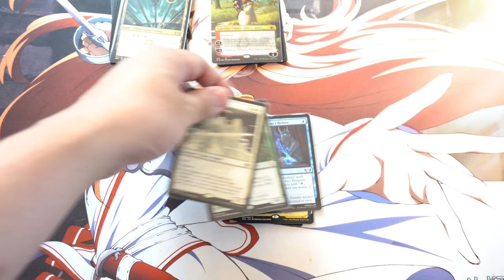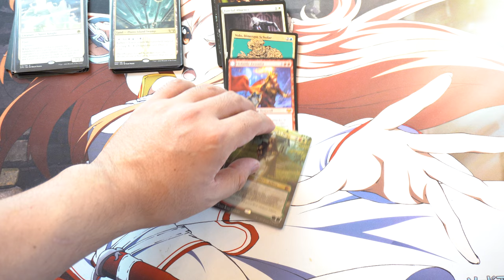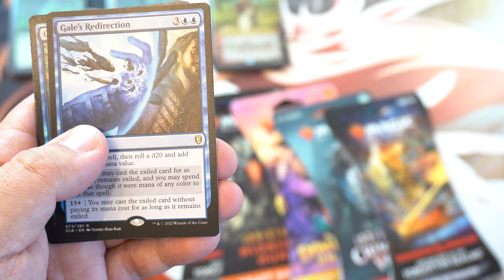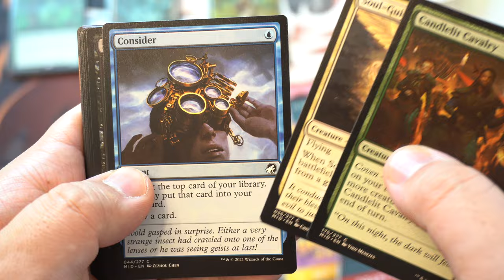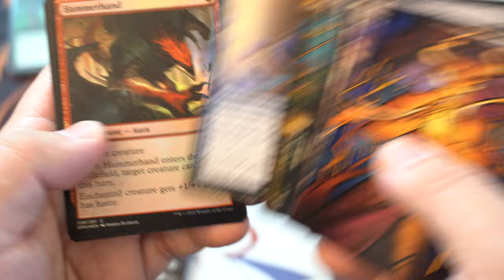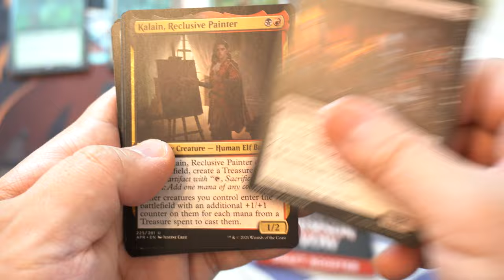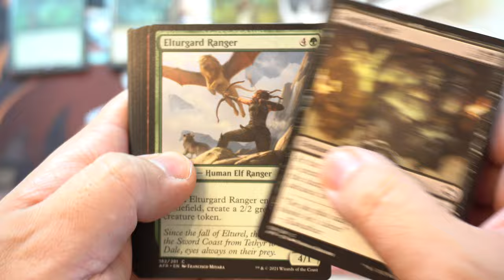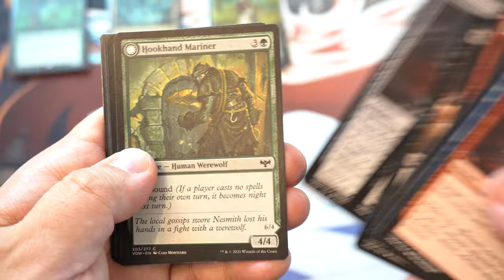Can I Profit? 10X $29.99 Walmart Magic the Gathering Mystery Box Worth It?